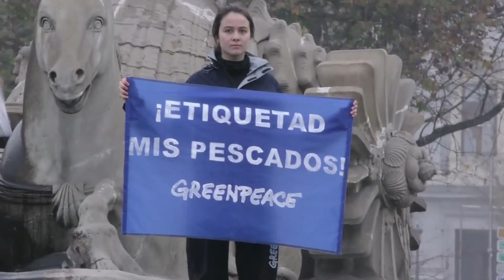PescaSOStenible Acción de Greenpeace: visten de pescadero la estatua de Neptuno en Madrid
EnVerde.Net NOTICIA: A primera hora de la mañana de hoy lunes 12 de diciembre, activistas de Greenpeace han ataviado con un delantal, como el que usan los pescaderos, y con un pez de tela la estatua del conocido dios del mar Neptuno, situada en Madrid, para exigir al Gobierno de España que impulse el correcto etiquetado de los pescados en los puntos de venta. Los activistas han portado una pancarta que pretendía dar voz al dios de los mares, con el mensaje: “¡Etiquetad mis pescados!”, y en el delantal podía leerse: PescaSOStenible.
Con esta protesta pacífica (que en todo momento ha respetado la integridad del monumento) Greenpeace quiere dejar claro que es necesario implementar con urgencia el correcto etiquetado en los productos pesqueros frescos para fomentar su trazabilidad desde su origen hasta su consumo. Con estas medidas se fomenta la pesca sostenible que es el futuro de los océanos, ya que sin una buena gestión de los recursos pesqueros, la pesca y sus productos pueden acabar en los libros de historia.

-Fuente: Nota de prensa de Greenpeace.